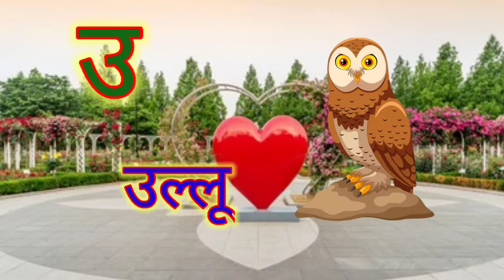अ से अनार आ से आम,हिन्दी वण॓माला,हिन्दी बाल गीत,अआइईउऊ/a se anar,hindi ponics,hindialphabet